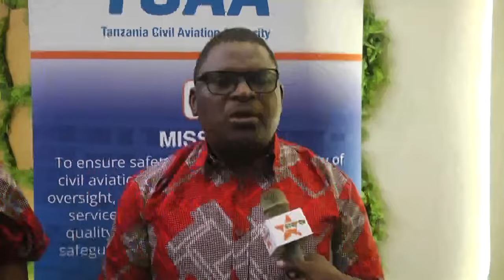SERIKALI KUTOA UFADHILI WA MASOMO YA USAFIRI WA ANGA KWA WATOTO WA KIKE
Serikali inapanga kutoa ufadhili wa masomo ya usafiri wa anga kwa watoto wa kike ambao watafanya vizuri katika masomo ya sayansi. Hatua hii inalenga kusaidia kusawazisha uwiano wa kijinsia katika sekta ya usafiri wa anga, ambapo idadi ya marubani na waandishi wa ndege wanawake ni chache.

Daniel Malanga, Mkurugenzi wa Udhibiti Uchumi katika Mamlaka ya Usafiri wa Anga Tanzania (TCAA), alibainisha kuwa kuna mfuko uliopo kwa ajili ya kusomesha marubani, na wanawake wanahimizwa kutumia fursa hiyo kikamilifu ili kutimiza ndoto zao za kuwa marubani.

Devotha Kaijage, Afisa Muongoza Ndege katika Uwanja wa Ndege wa Kimataifa wa Julius Nyerere, alitoa ushauri kwa wasichana kutovunjika moyo katika kusomea masomo ya sayansi, kwani kila kitu kinawezekana kwa juhudi na bidii.

Hatua hii inakuja wakati wa maadhimisho ya Siku ya Wanawake Duniani, ambapo kauli mbiu imekuwa "Chochea Mashirikiano, Wekeza kwa Wanawake: Kuharakisha Maendeleo ya Uchumi na Ustawi wa Jamii." Serikali inatambua umuhimu wa kuwekeza katika wanawake na inachukua hatua za kivitendo kusaidia kufanikisha malengo hayo.